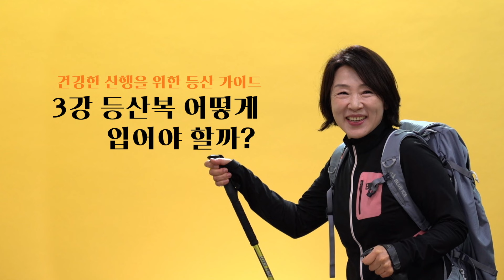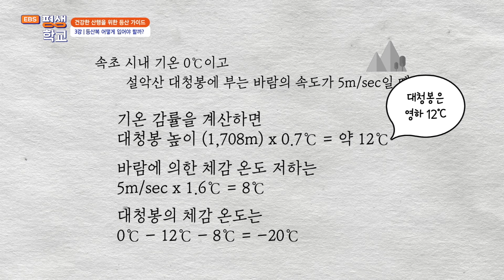3강 등산복 어떻게 입어야 할까?│박미숙의 건강한 산행을 위한 등산 가이드#평생학교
3강 등산복 어떻게 입어야 할까?

등산을 위한 복장, 어떻게 갖춰야 할까? 산의 기온 감률 효과를 감안하여 보온에도 꼭 신경 써야 한다.
피부에 닿는 베이스 레이어, 보온을 위한 미드 레이어, 보호를 위한 아우터 레이어.
의상별 주의 사항을 설명하고 각각의 기능을 제대로 활용할 수 있는 착용법도 안내한다.
등산 강사 박미숙이 설명한다.